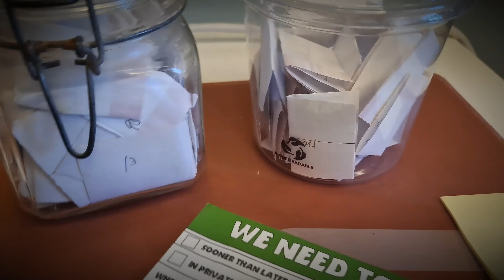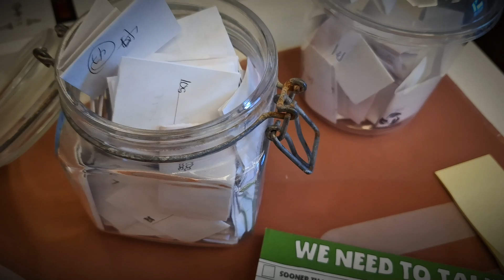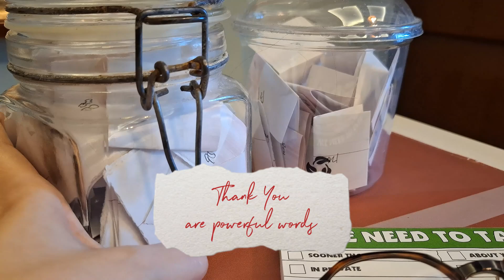My Gratitude Jar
I tried keeping a gratitude jar early this year for about a couple of months. Today, it has become automatic to me to be mindful of the good things in my life. Such a rewarding habit to cultivate. I hope to bring this habit to me to 2025.

Music Credits to: Theme for a One-Handed Piano Concerto - Sir Cubworth